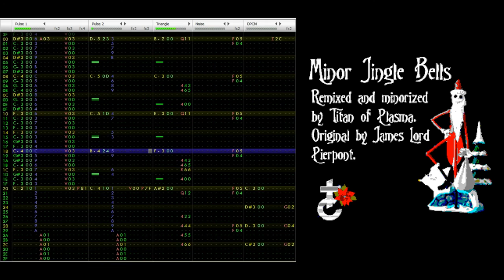Minor Jingle Bells - 8-bit FamiTracker remix (2A03)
Originally composed by James Lord Pierpont. Arranged and "minorized" by Titan of Plasma. Feel free to use this remix as long as you give proper credit.

This is a tune I use to play on the piano every Christmas season, so, why not making an 8-bit arrangement of it?

The end result kind of reminds me of something that would be played during Christmas in Halloween Town. It really sounds like some track taken from a "The Nightmare Before Christmas" themed NES game.

It is done in classic 2A03, without DPCM samples (except for a very recognizable sound at the end), so you can enjoy imagining playing it on your NES.